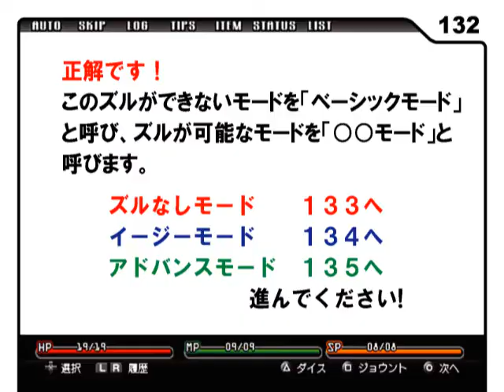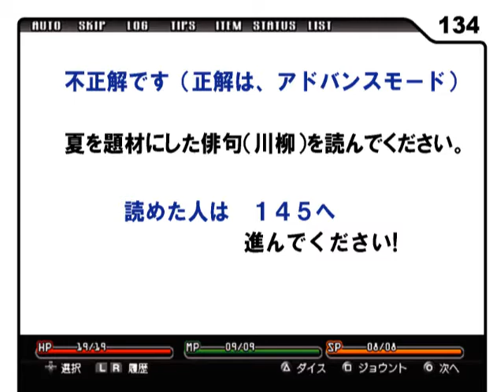「教えて！デッドエンドTV」第3回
アルケミストより2011年9月1日発売予定のPSP用ソフト「デッドエンド Orchestral Manoeuvres in the Dead End」の、出演声優3人がお届けする動画番組「教えて！デッドエンドTV」の第2回放送。

(C)TEXT./Alchemist
「デジタライズド・ゲームブック（R）」は株式会社スタジオパンドラの登録商標です。